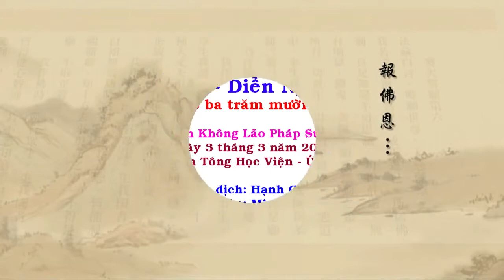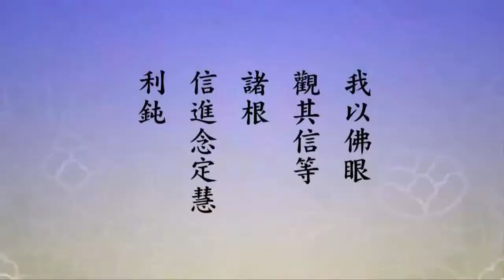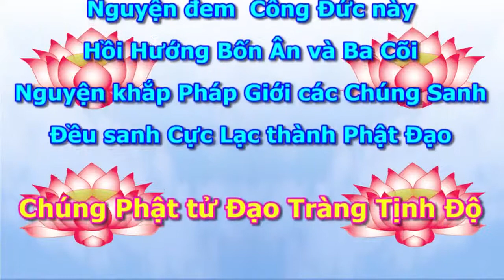Tinh Do Dai Kinh Giai Dien Nghia, tap 313